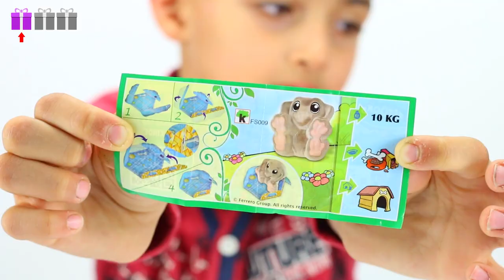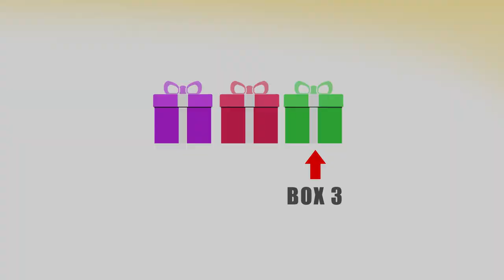Surprise Box - kinder surprise eggs opening Learn colors m&m excavator truck duck toys episode 4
In this episode of Surprise Box series, see kinder surprise eggs opening and a lot of toys inside it. Learn colors using m&m sweets. See many toys like excavator truck, duck and telephone toy.